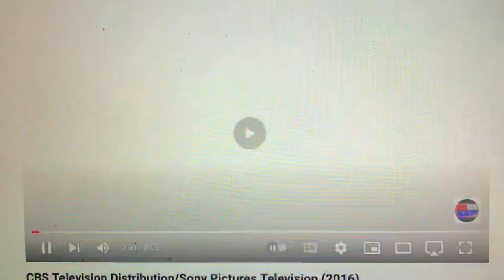CBS Television Distribution (2017-2021)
From Season 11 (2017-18) to 1st half Season 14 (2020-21) of The Adventures of Penelope Clapson (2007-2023).

Same as last time, except with the standard version of the CBS TV Distribution logo.

Produced by CBS Television Distribution